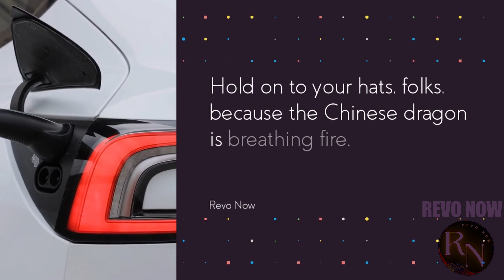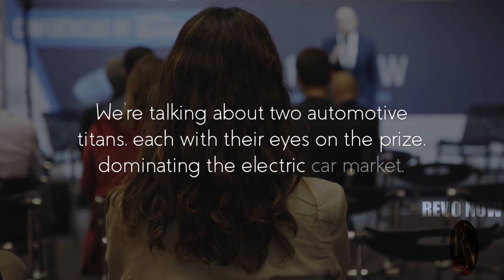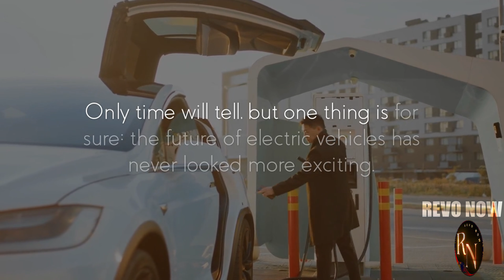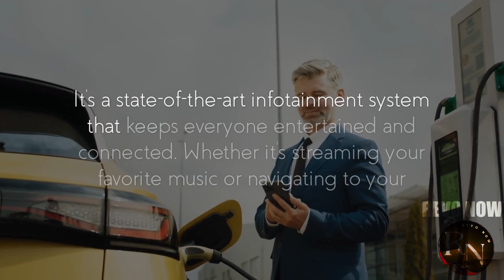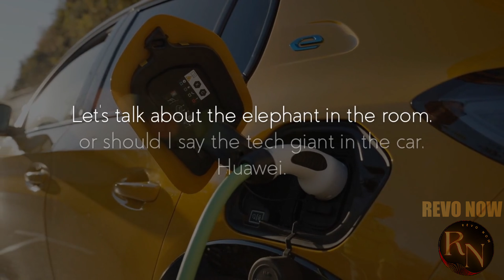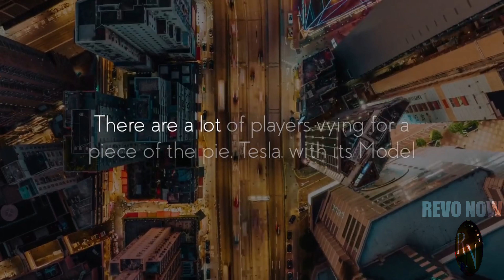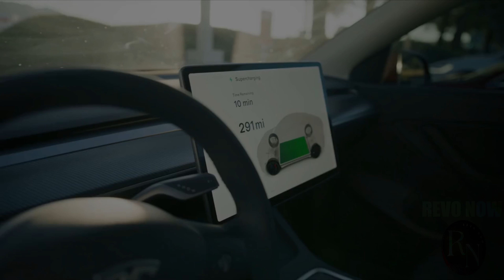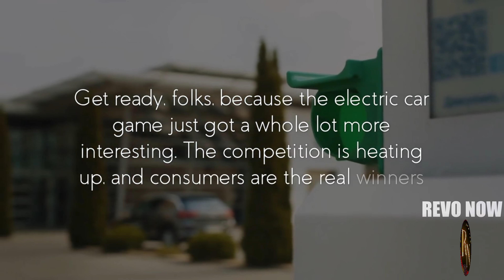China’s Dongfeng Takes on Tesla with New EV!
China's auto giant, Dongfeng Motor, is revving up its electric vehicle (EV) ambitions and taking aim directly at Tesla's dominance in the world's largest car market. Dongfeng's new weapon? The Voyah, a premium electric SUV unveiled in June 2024. This five-seater is designed to compete head-to-head with Tesla's best-selling Model Y.

The Voyah boasts some impressive features to challenge Tesla.  First, it leverages the expertise of tech giant Huawei for its Advanced Driver-Assistance Systems (ADAS). This could be a game-changer, as Huawei's vision-based technology is gaining recognition for its potential in urban environments.

Under the hood, the Voyah packs a punch with multiple electric motor options, offering choices between a powerful all-wheel-drive configuration and single motor setups for better efficiency. Performance figures are yet to be revealed, but early reports suggest the Voyah will be no slouch.

Beyond specs, Dongfeng positions the Voyah as a luxurious experience. Targeting a premium market segment, the Voyah is expected to compete with Tesla on comfort, technology integration, and overall design aesthetic. This strategy aligns with Dongfeng's creation of Voyah as a whole new brand specifically for their electric vehicle push.

This isn't Dongfeng's first attempt to disrupt the EV market. Earlier in 2024, they caused a stir with the "eπ 007", the debut model for their electric vehicle brand of the same name. However, the Voyah seems to be a more focused effort to take on Tesla directly, particularly considering its similar size and SUV classification compared to the Model Y.

The launch of the Voyah comes amidst a booming Chinese EV market. Local players like BYD are already fierce competitors for Tesla, and Dongfeng's entry further intensifies the competition. This electric vehicle battleground will be fascinating to watch, especially as established carmakers like Dongfeng leverage their experience and resources to challenge Tesla's technological edge. Whether the Voyah will dethrone the Model Y remains to be seen, but one thing's for sure: Tesla will have a serious contender to deal with in the Chinese market.